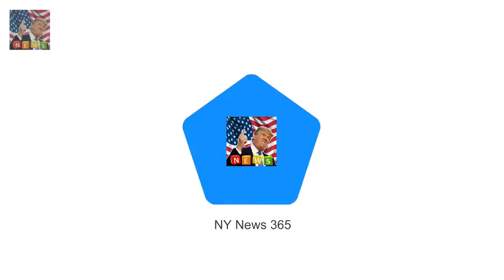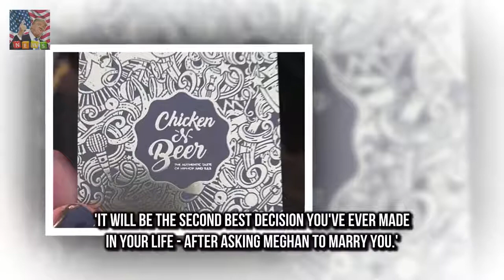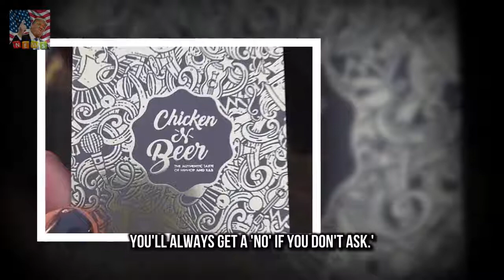DJ slips Prince Harry his business card to play at royal wedding Royal couple were in Brixton so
Model Jessica Hart supports New York Knicks at final with a friend  Shes the fun-loving Australia:
Actors who will play Harry and Meghan in Lifetime movie are revealed  Murray Fraser who has starr: